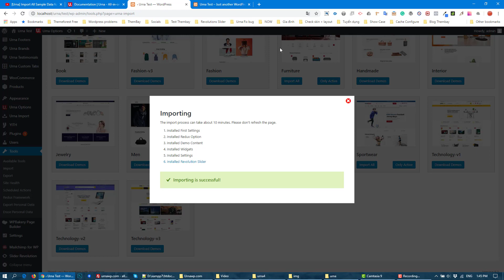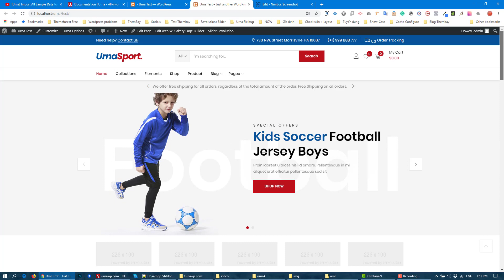[Urna] Page not found when import sample data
Documentation | Urna - All-in-one WooCommerce WordPress Theme

⚡️ Urna - All-in-one WooCommerce WordPress Theme 2019
🎯 Get Bundled Price $228 In One Purchase
🎯 One-Click Demo Installation & Easy Customize

We thank you for purchasing our theme. Hope our theme will be of great help for you to succeed. We appreciate your decision to read the manual before the request for our support.

Check out our themes and you can find everything that you need. We always do the best to make our customers be satisfied with our awesome work.